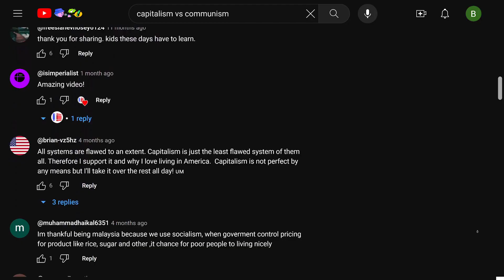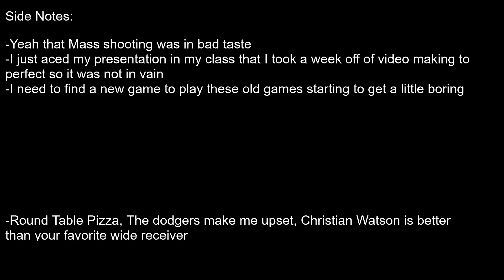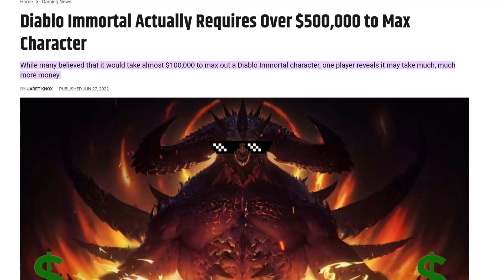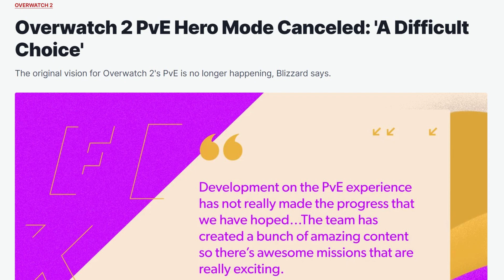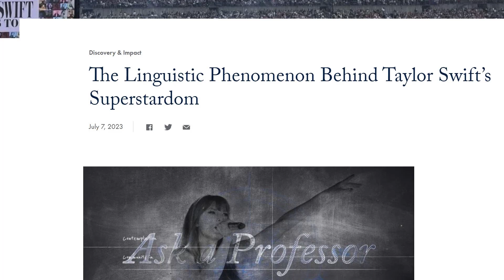Overwatch 2 and the Downside of Capitalism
The silver lining in all of this is that Overwatch 2 is getting constantly reviewbombed on steam

Please watch the Wire I will be talking about it soon